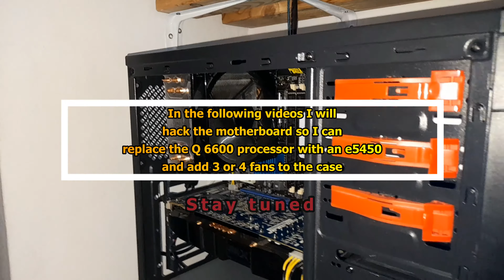Office PC to BUDGET Gaming PC | Sapphire R9 280x | Adapter Molex to 2xPCI-E 8 pin and...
Upgrating old office PC to gaming budget PC.
Moving components from the old case to the newer one due to the space required for the CPU heatsink and graphics card.
I am inserting molex and other adapters because the power supply cables are old and do not fit some components.
In next videos i will hack motherboard and socket 775 so i can insert CPU Xeon E5450 (same as Q9650) that normally fits on 771 socket motherboards because Q6600 is to weak for R9 280x (38.76% CPU bottleneck on FULL HD gaming 1080p.)
Also i will add 3-4 fans in case and make some gaming and heating tests because high temperature is the most common killer of technology.

I intentionally use 2x female molex to 2xmale molex and 2x male molex to PCI-E 8 PIN because the more cables the less it will heat up when Graphics Card Running FULL Load. You can use female molex to clock female and male clock to PCI-E 8 PIN.
Adapters: (Didn't found 1x female molex to 8 pin PCIe)
Akyga AK-CA-29 2X Molex Male to PCI-E 8-Pin Female Adapter Cable 15 cm
DELOCK 8-Pin PCIe zu 2x 4-Pin Molex Adapter 15cm
ATX12 V – 8in ATX12 V 4 Pin P4 CPU Power Extension Cable
Akyga AK-CA-31 SATA Male to 2x SATA Female Adapter Cable 2x 15 cm
2x DELOCK Stromversorgung Molex 4pin  2x Molex 4pin St/Bu/Bu

- PC Specifications (Computer components are NOT overclocked):

- MOTHERBOARD:                 P5G41T-M LX3
- GRAPHIC CARD:                  Sapphire R9 280x 3 GB
- PROCESSOR:                        Intel Core 2 Quad Q6600
- COOLER:                               Hyper 212 EVO
- RAM (runs at 1066 MHz):  2x4 GB DDR3 1333 MHz